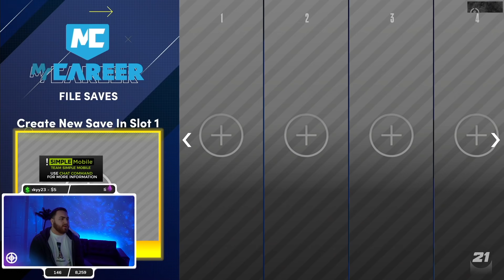LosPollosTV GETS THE WORST FACESCAN EVER ON 2K21! **HILARIOUS**